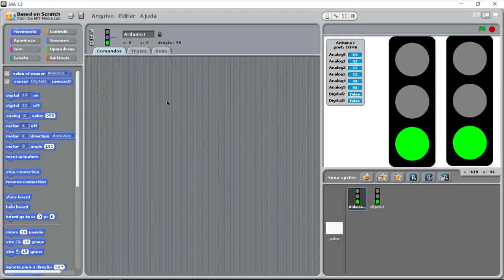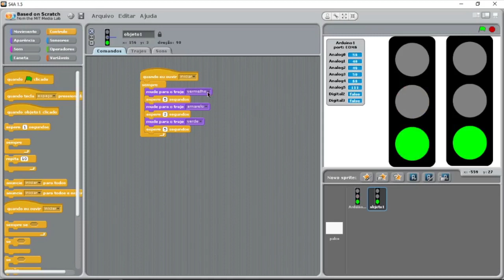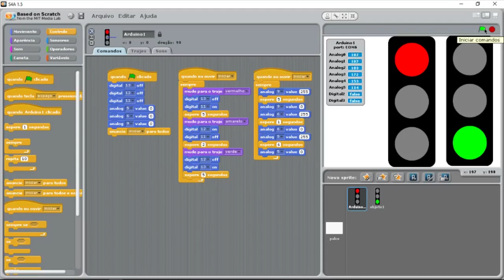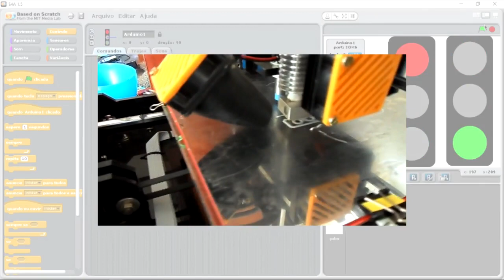Aula #6 - Trabalhando com portas analógicas e digitais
Neste vídeo vamos montar um semáforo para mostrar como trabalhar com portas analógicas e digitais usando o Scratch for Arduino